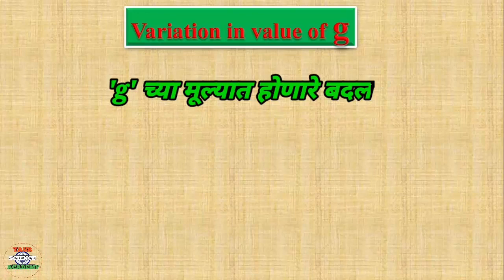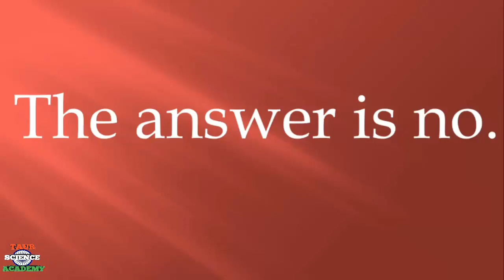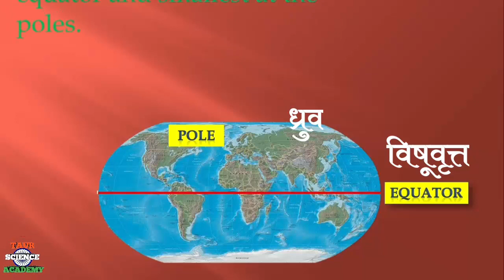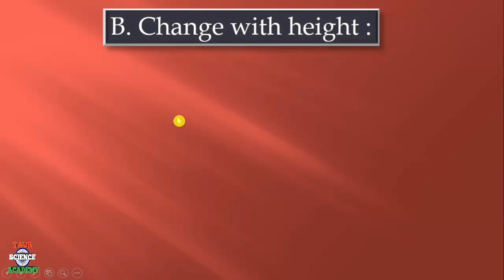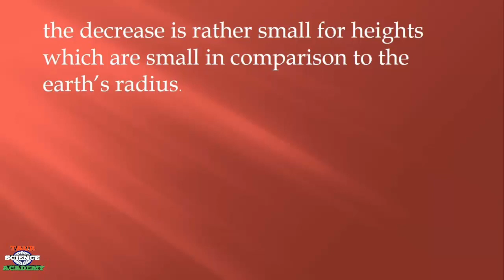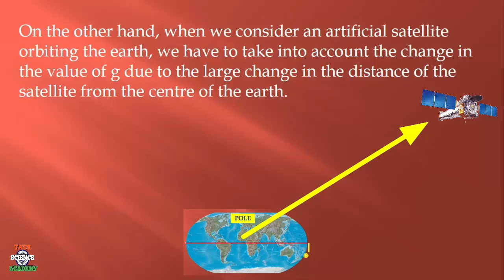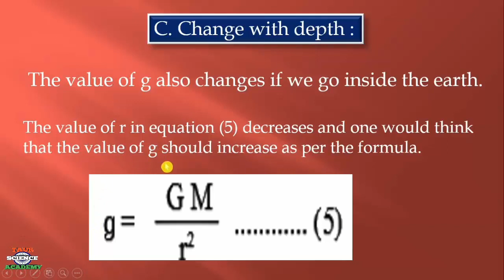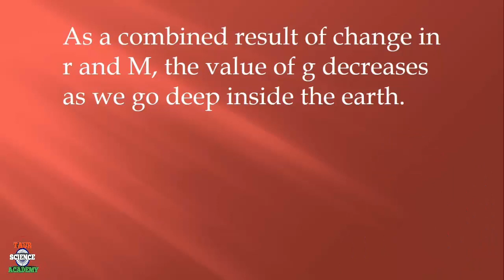10th Semi/Marathi| SCIENCE 1 Gravitation|गुरुत्वाकर्षण| LECTURE - 5|Variation in value of 'g'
earth gravitational force acceleration due to gravity # गुरुत्वीय त्वरण

In this video explanation is about earth's gravitational force and acceleration due to gravity with Variation in value of 'g'
#'g' च्या मूल्यात होणारे बदल
 1) change along surface of the earth
2) change with height
3) change with deapth

lecture 1

लेक्चर 2

लेक्चर 3

लेक्चर 4

For previous videos visit following channel link